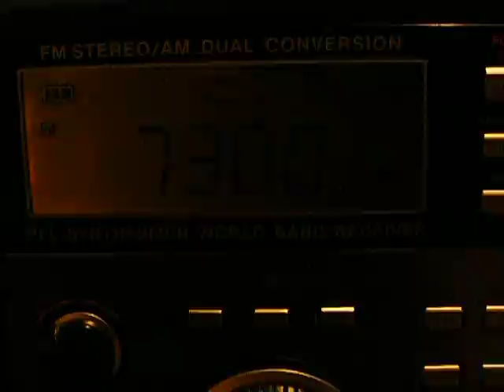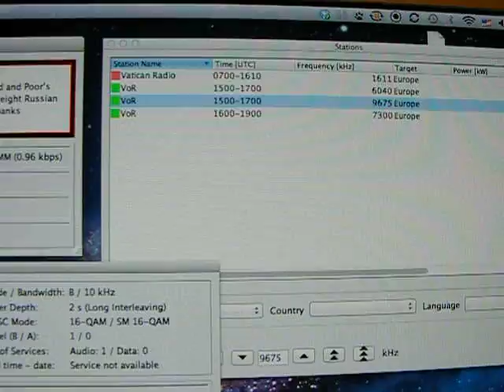My first shortwave DRM experiment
Here is my first DRM broadcast I've ever received! It's Voice of Russia on 7300 kHz. The receiver is a Redsun RP2100 radio (which just arrived today from Hong Kong). It has a 455 kHz IF output which sends the signal into a 455 - 12 kHz downconverter. Then the 12 kHz signal goes to the sound board input and the computer does the job of decoding the DRM broadcast. The sound quality is good. The recording was done with the telescopic antenna in my apartment so the S/N ratio is far from optimal.